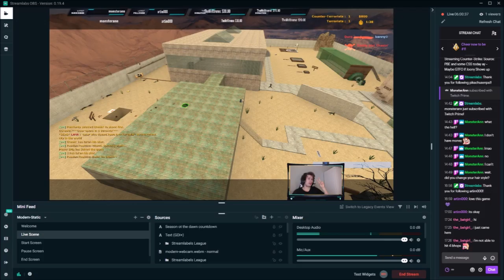Another day, another goal ;)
What do you think about small videos? I do these daily now... but I could always use an editor for my other 1000 + clips or more that I delete cause too many